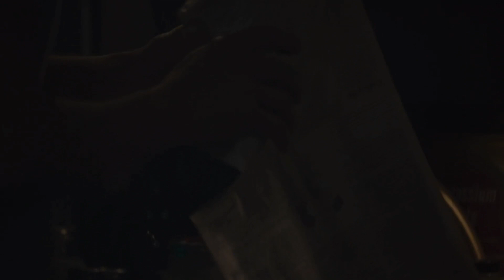Wall of Voodoo - Ring of Fire on NBC's The Blacklist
I do not own materials. The Blacklist is owned by NBCUniversal. "Ring of Fire" was written by June Carter and Merle Kilgore and performed by Wall of Voodoo. Song released by Index, Restless, and IRS Records.

Taken from The Blacklist: Season 5, Episode 12: "The Cook."